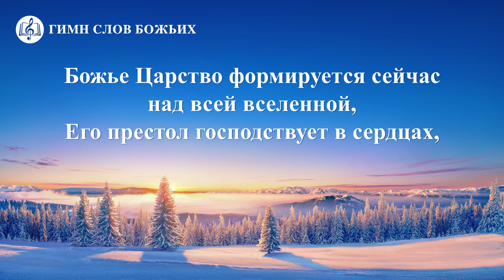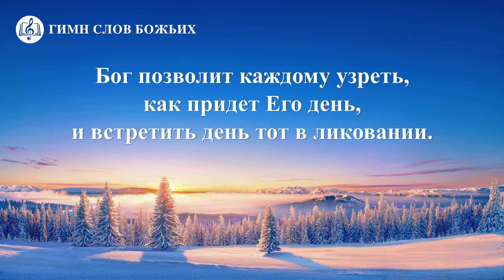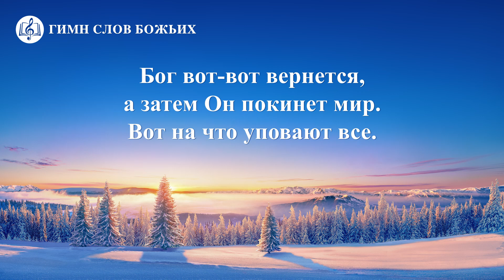Христианские Песни «Божий праведный суд грядет по всей вселенной» (Текст песни)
Куплет 1
Во вселенной грядет праведный суд.
Все люди в страхе, люди трепещут.
Ведь в этом мире никто не знает о том,
что значит праведность, не знает никто.

Куплет 2
И когда придет Солнце праведности,
озарится Восток и вся вселенная вслед за ним.
Если люди и вправду смогут праведность Божью исполнять,
то страшиться будет нечего им, страшиться будет нечего им.

Припев
Время наконец пришло.
Бог начнет работу Свою.
Он будет править словно Царь средь людей.
Бог вот-вот вернется,
а затем Он покинет мир.
Вот на что уповают все.
Бог позволит каждому узреть, как придет Его день,
и встретить день тот в ликовании.

Куплет 3
Божий народ жаждет прихода Его дня,
когда Бог как Солнце праведности
дарует людям место назначения
и принесет им воздаяние.

Куплет 4
Божье Царство формируется сейчас
над всей вселенной, Его престол господствует в сердцах,
в сердцах миллиардов, в сердцах миллиардов людей.
И с помощью ангелов
Бог Свой великий труд вскоре доведет до конца.

Припев
Время наконец пришло.

Куплет 5
Божий народ и все сыны Его жаждут,
чтобы Бог с ними вновь соединился.
Все они, затаив дыхание, ждут
Его возвращения, чтоб больше не расставаться с Ним.

Куплет 6
И как же всем, живущим в Царствии Божьем
не праздновать, не пребывать в ликовании?
Ведь Бог вернулся к ним, и разве возможно,
чтобы за это не нужно было заплатить, всем людям цену заплатить?

Припев
Время наконец пришло.

Бог почитаем в глазах всех людей,
каждый на земле провозглашает Его.
Когда Он вернется, Он одержит победу,
окончательную победу над врагом.

Припев
Время наконец пришло.
Бог вот-вот вернется,
и встретить день тот в ликовании, ликовании.